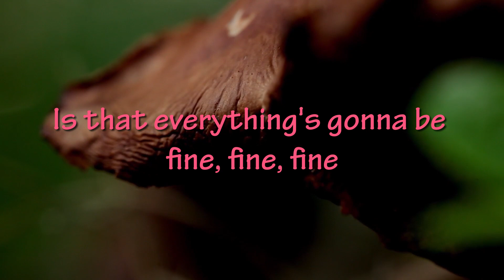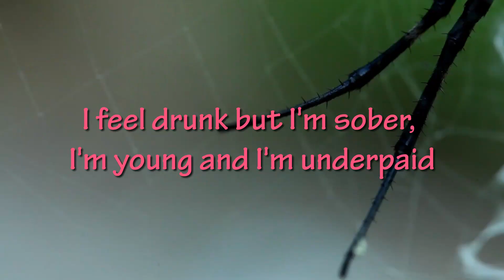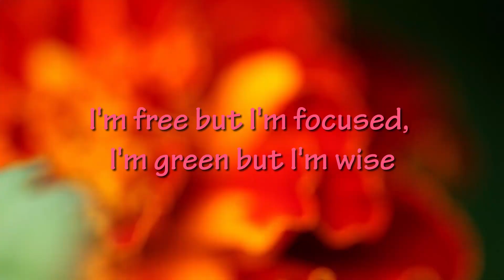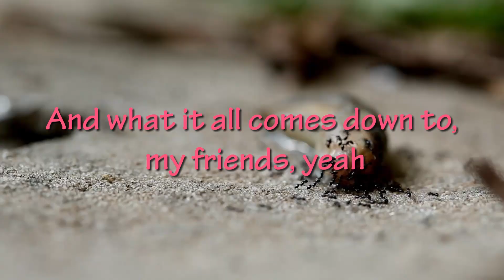Hand In my Pocket - Alanis (Instrumental / cover / Karaoke)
This content has high quality audio for your karaoke style entertainment. You can sing along with this video. This is a cover of Hand In my Pocket by Alanis.

This is a music production channel. We created the audio and performed all instruments in this video including the recording, mixing, and mastering process.

Thanks